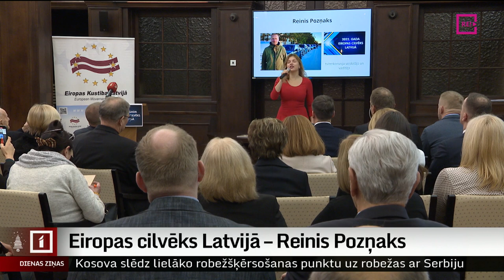Eiropas cilvēks Latvijā – Reinis Pozņaks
“Es tikai ietvītoju un visu pārējo izdarīja Latvijas cilvēki.” Tā saka Eiropas cilvēks Latvijā Reinis Pozņaks.  Viņš ir Tviterkonvoja izveidotājs, kurš, sākoties Krievijas iebrukumam Ukrainā, aicināja cilvēkus palīdzēt un ziedot automašīnas. Turpina Madara Līcīte.